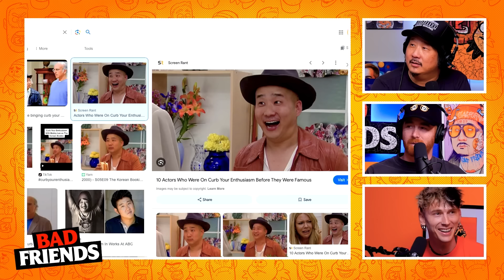Bobby & Andrew Play HILARIOUS Guessing Game w/ mgk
Podcast Producers - Andrés Rosende, Pete Forthun, Carlos Herrera